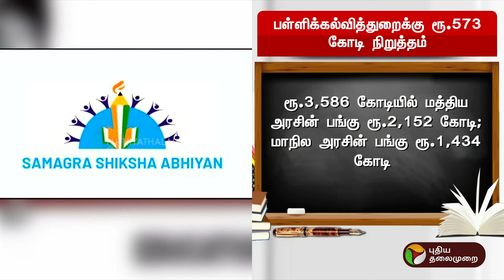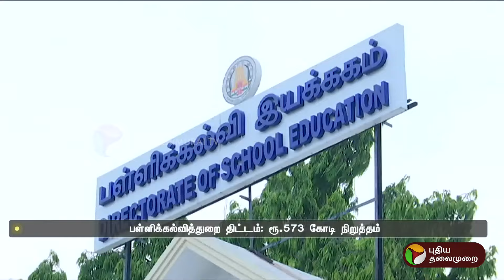பள்ளிக்கல்வித்துறைக்கு ரூ.573 கோடி நிறுத்தம்- முழு விளக்கம்! | PTT